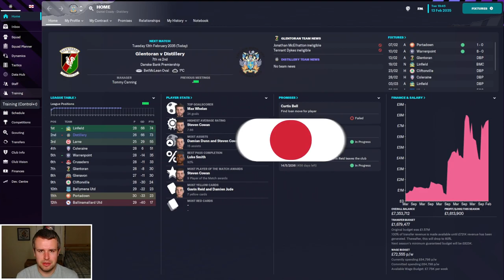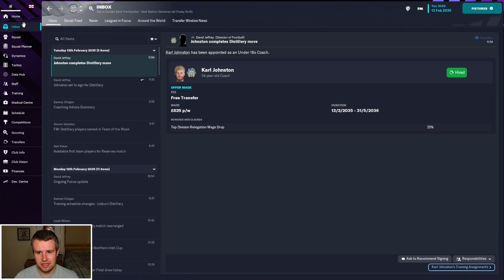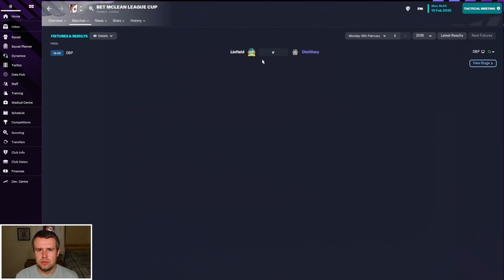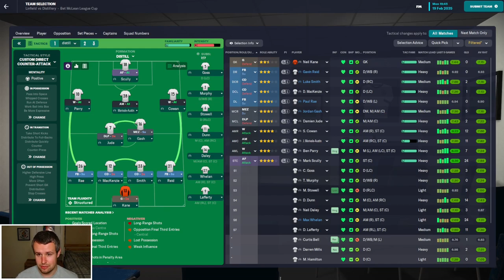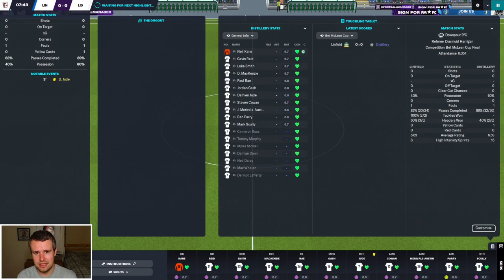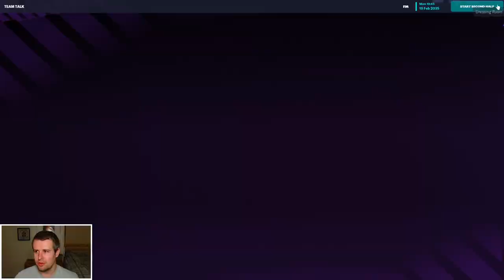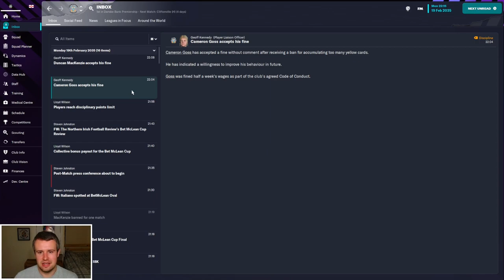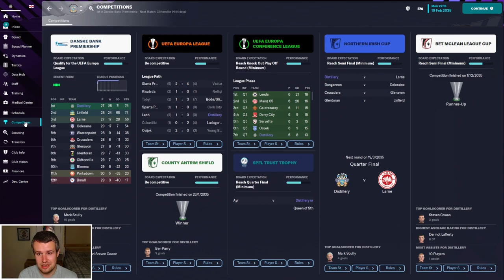FM23 Build a Nation | Lifting Spirits | Part 123 - LINFIELD BACK ON TOP? | Football Manager 2023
Welcome along to part 123 of my FM23 Build a Nation story, Lifting Spirits, with Lisburn Distillery. In this series we're building a nation in Northern Ireland, as we attempt to take Lisburn Distillery from the third tier to the top of Northern Irish and European football. In part 123, we're back for a League Cup Final against our old foes Linfield. Can we stop them from breaking our hearts again? We also face Glentoran, with some revenge very much in order!